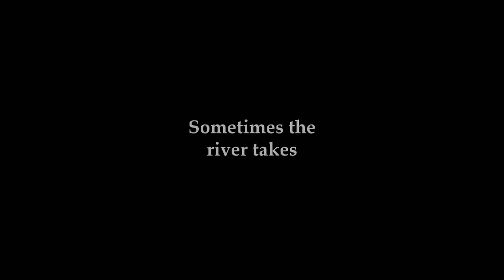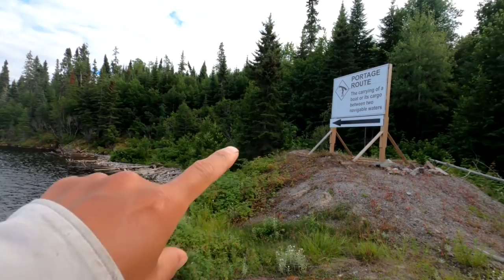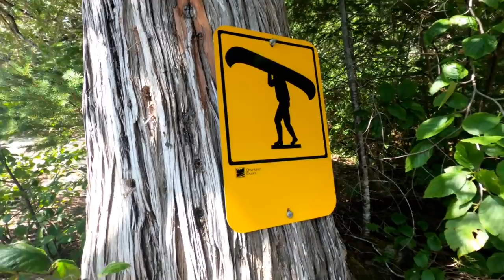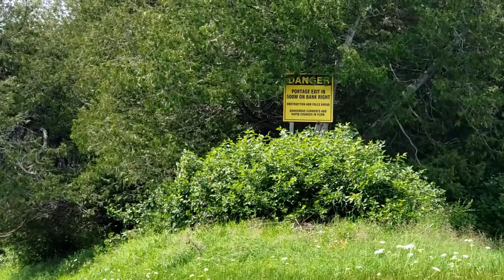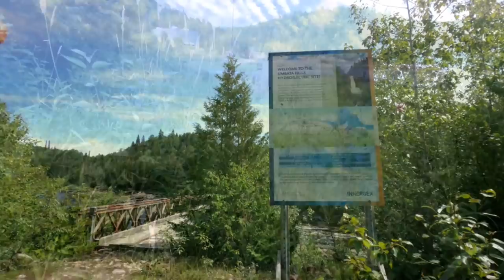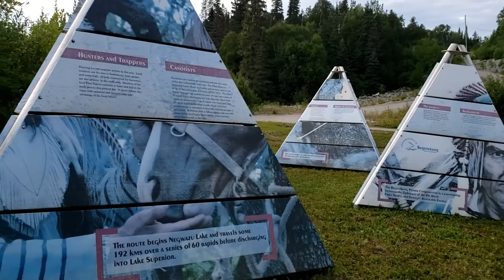Ontario's Forgotten River - Documentary | Is It Still Worth Paddling the White River?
The White River was once touted as the top ten rivers to paddle in Ontario. Endless rapids, deep canyons, and stunning falls were all features of this rugged river. But this river hasn't been immune to changes, changes that have altered this waterway forever. Get a perspective of this once mighty river when in 2020, a friend and I were the first paddlers to canoe the entire length of the river from it's headwaters to its mouth, once it was re-opened back to the public after being closed for over a decade. This is the full documentary of the trip in the summer of 2020. For those interested in canoeing this river, this feature will provide insight into what you'll experience and allow you to decide whether the White River is still worth paddling. A more detailed multi-part series is also to follow.